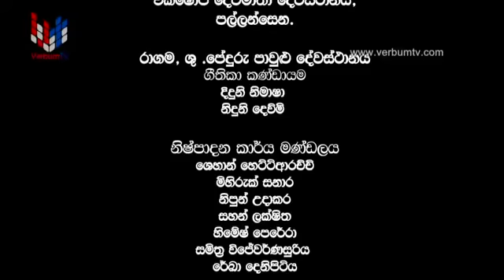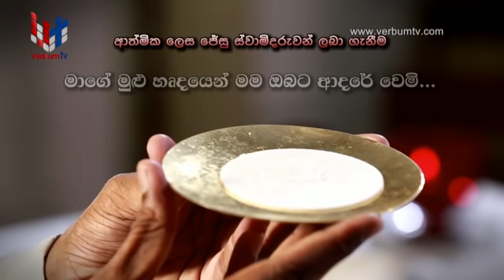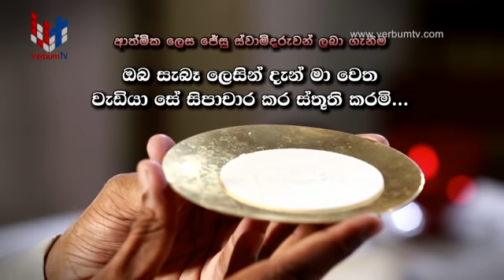DAILY MASS SINHALA - EP 317 - 29 04 2020